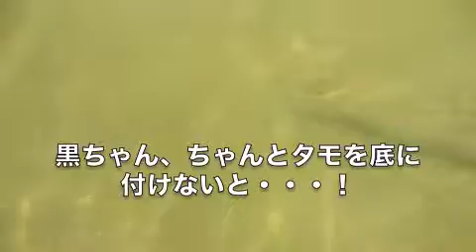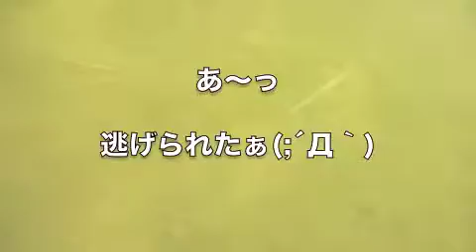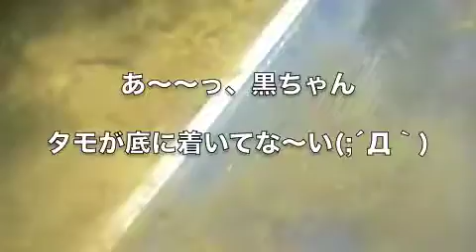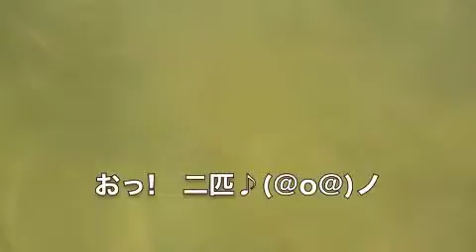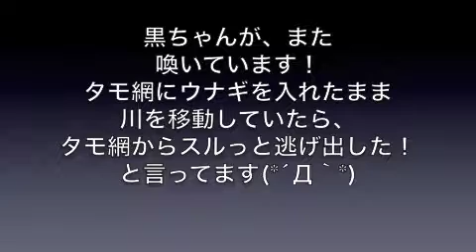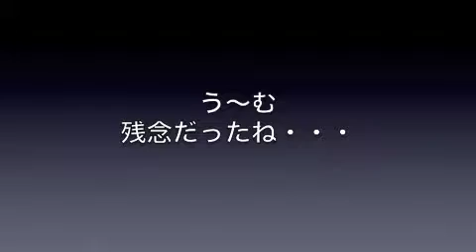多摩川でテナガとウナギをガサっちゃおう！ 【モバイル】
多摩川汽水域ガサガサ（1）のつづき
多摩川汽水域ガサガサ（2）2017/7/9
挟み撃ちガサでテナガエビを獲る！